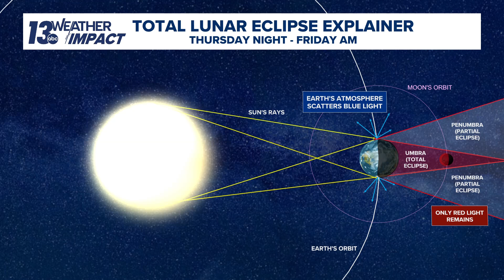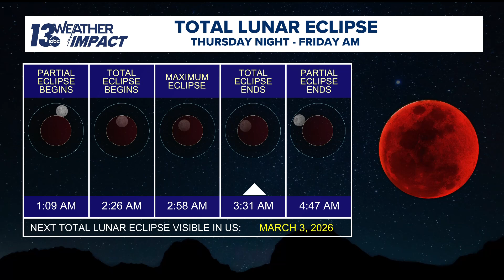How to view the total lunar eclipse on March 14 in West Michigan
The total lunar eclipse will begin just after 1 a.m. and last through almost 5 a.m.